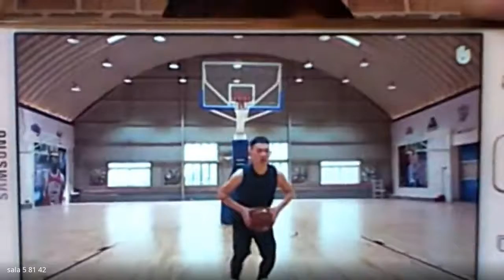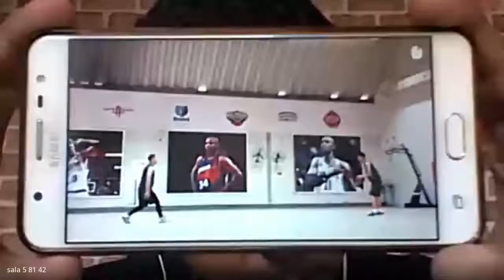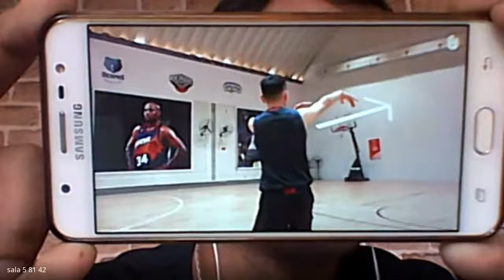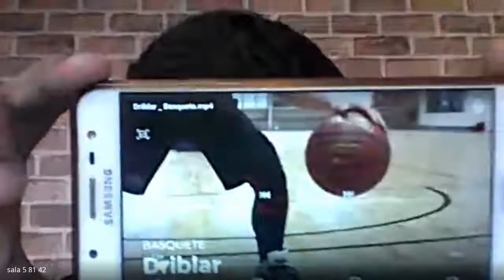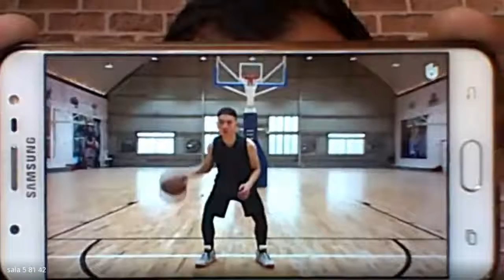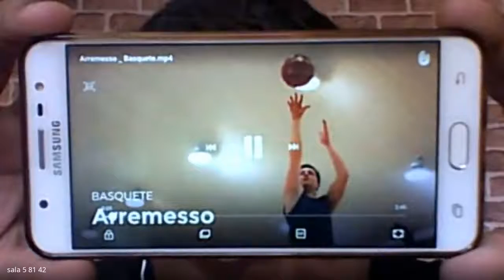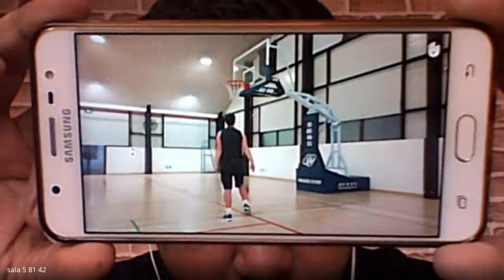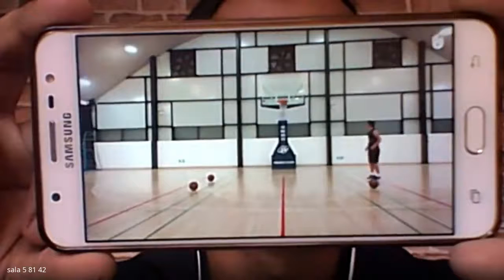81 ED FISICA